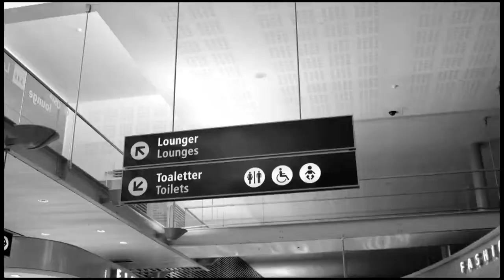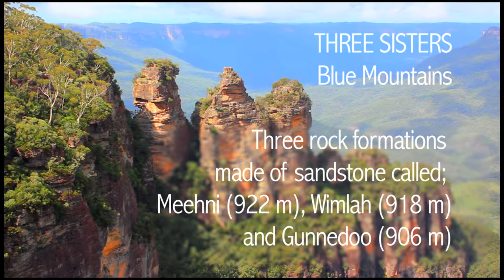Featherdale wildlife park and blue mountains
Episode 2 Sydney, Australia. A tour trip to Featherdale wildlife park, Blue mountains and more!